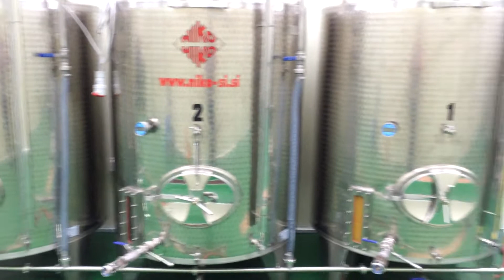SRAML Apple Processing Line South Korea 2014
See our website for more information on our fruit processing machinery